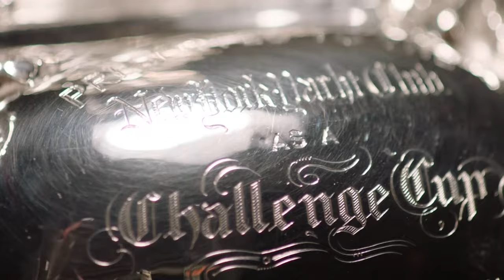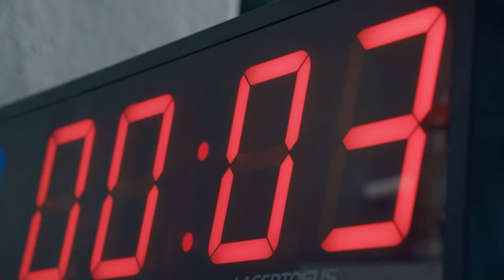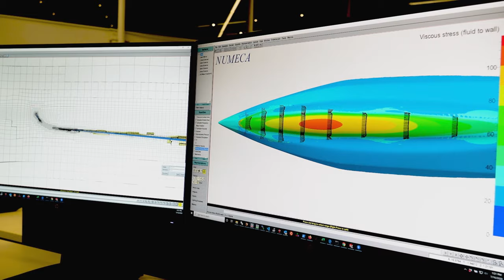36th America's Cup | The Last Call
Ken Read, Shirley Robertson, and Nathan Outteridge look back at AC36, and the four teams representing four nations, Britain, America, Italy, and New Zealand who battled it out for the Worl'd's oldest sporting trophy on Auckland's Hauraki Gulf.